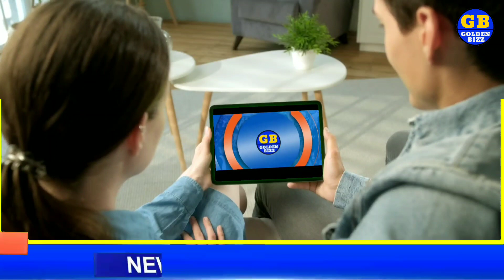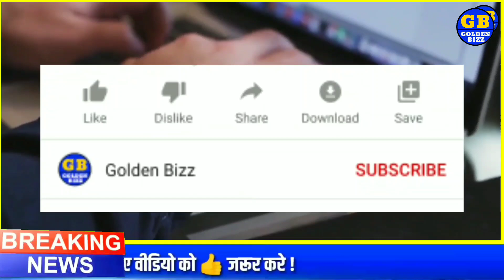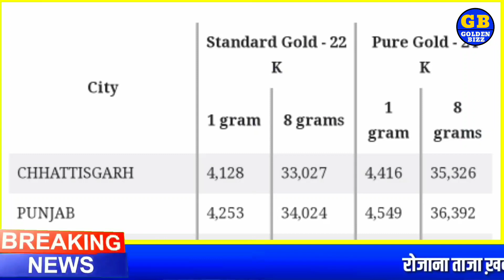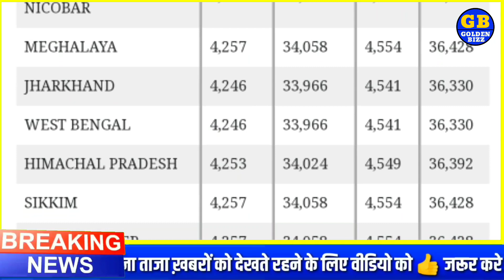6 April 2021 aaj ka Sone ka bhav l gold rate Today l gold price today l sone ka bhav aaj ka bhav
Today's gold rate Aaj ka sone ka bhav